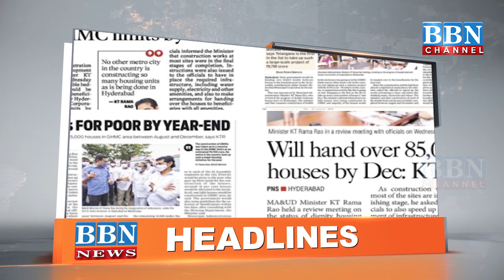2020 | BBN NEWS